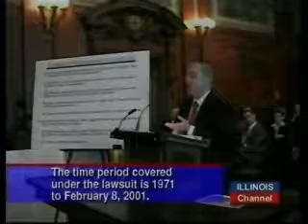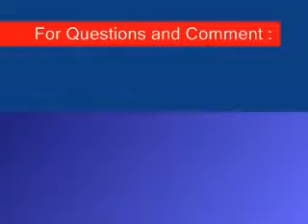Power Rogers & Smith, L.L.P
Price vs Phillip Morris